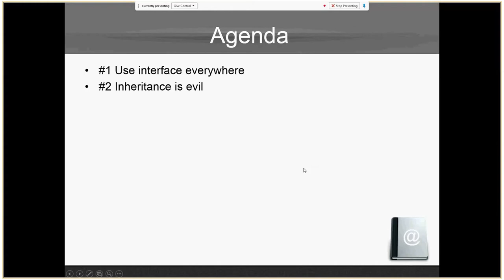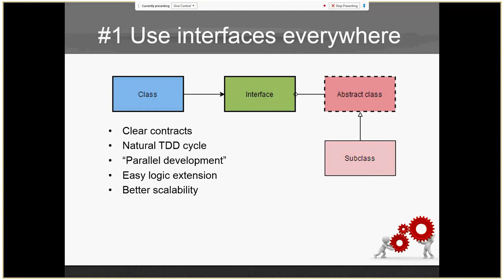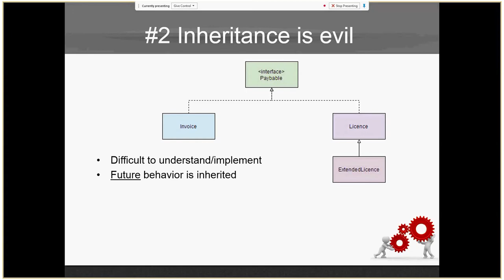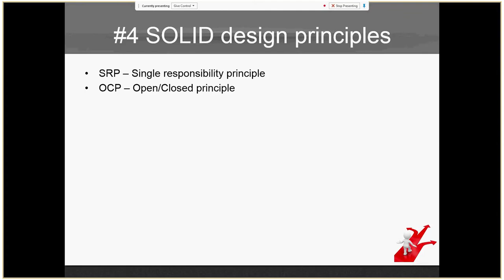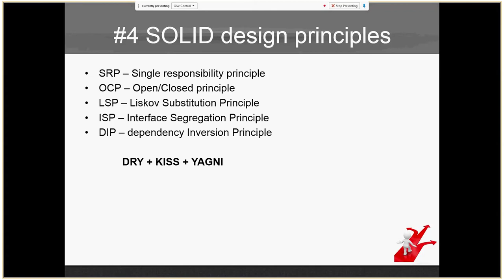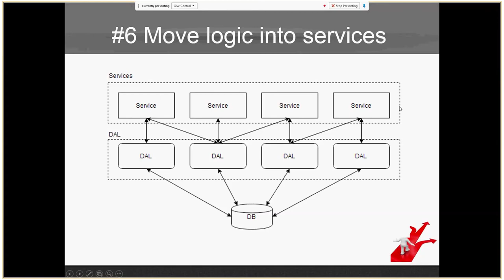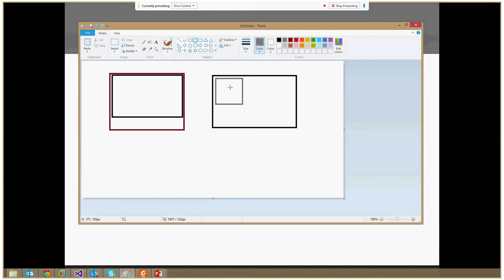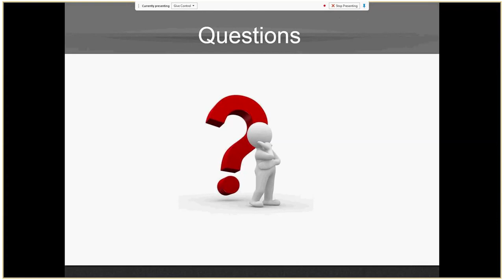OOP Paradigms, basics of good design and architecture by Leonid Molotiievskyi (Rus)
In this presentation Leonid Molotiievskyi would like to talk about principles of good design and architecture. This talk is based on his personal experience, and it should be useful to improve quality of your current and future solutions.